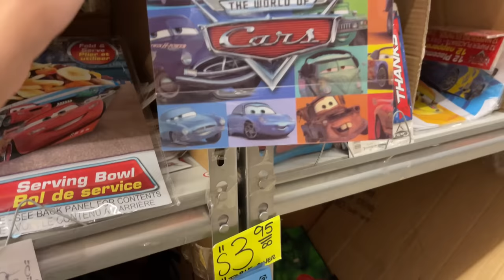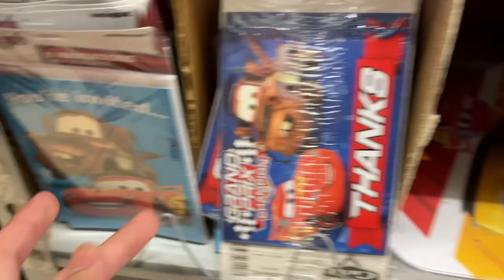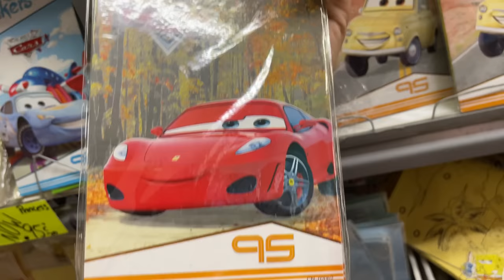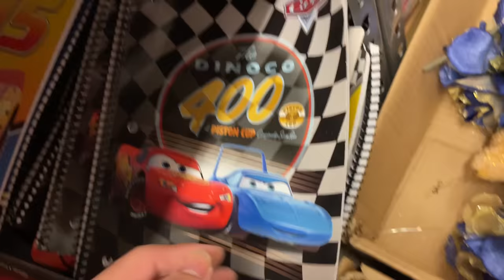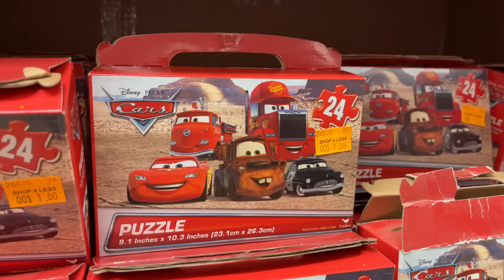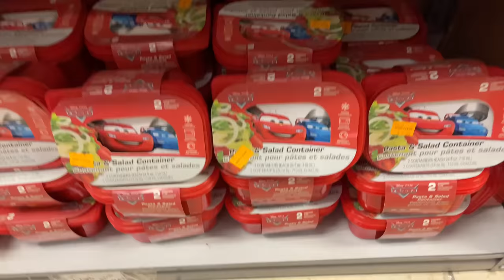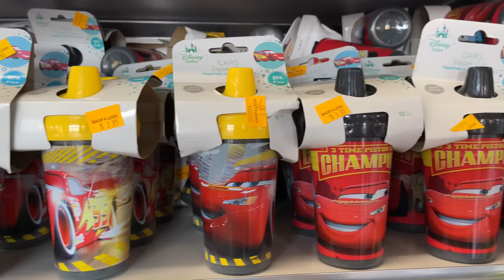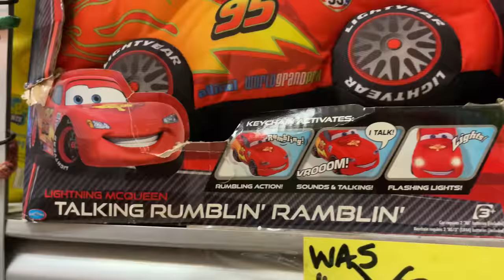Local Downtown Shop Full Of Cars Treasuries | Vlogging With PCP #20